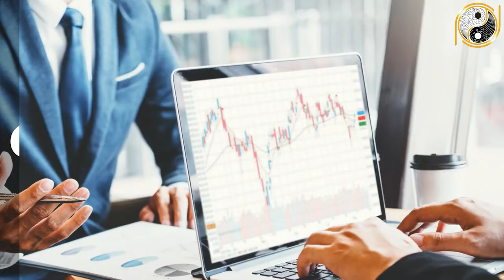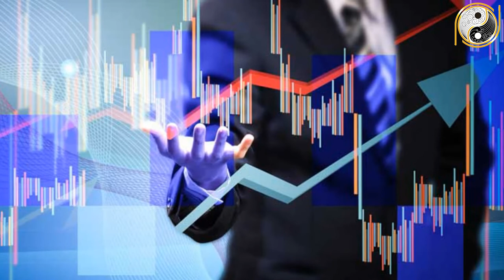Tử Vi Trọn Đời Quý Sửu 1973 Nam Mạng Làm Đâu Thắng Đó, Trúng Lớn GIàu To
01. Linh phù giải hạn
02. Hồ lô hóa giải Ngũ Hoàng
03. Mai Hoa Phú Quý
04. Gương bát quái tinh cầu
05. Kim bài thái tuế 2023
06. Vòng tam hợp Dần Ngọ Tuất
07. Vòng tam hợp Thân Tý Thìn
08. Vòng tam hợp Hợi Mão Mùi
09. Vòng Tam Hợp Tỵ Dậu Sửu
10. Bát bảo tâm kinh
11. Minh Quang pháp bảo cầu
12. Minh Quang pháp bảo lục giác
13. Tỳ Hưu Lộc Tài (Đồng)
14. Tỳ Hưu Khai Vận ( Bạch Ngọc)
15. Bách Niên Tụ Tài ( tụ tài lộc)
16. Song long ngọc ấn ( ấn thăng quan)
17. Kim bài ngũ Lộ Thần Tài
18. Hồ lô bình an ( treo xe)
19. Móc khóa văn xương
20. Ống bút văn xương gỗ đào
21. Bút văn xương gỗ đào
22. Bút văn xương gỗ đào nhỏ
23. Hoa mai kim tiền ( mạ vàng )
24. Các vật phẩm phong thủy khác Tử Vi Trọn Đời Quý Sửu 1973 Nam Mạng Làm Đâu Thắng Đó, Trúng Lớn GIàu To